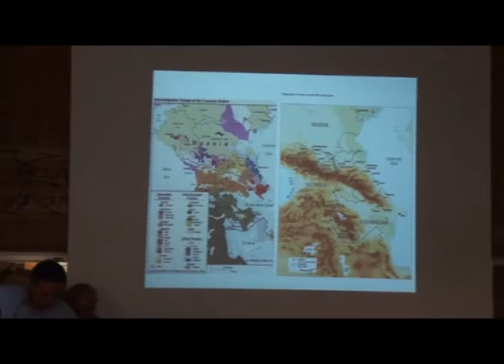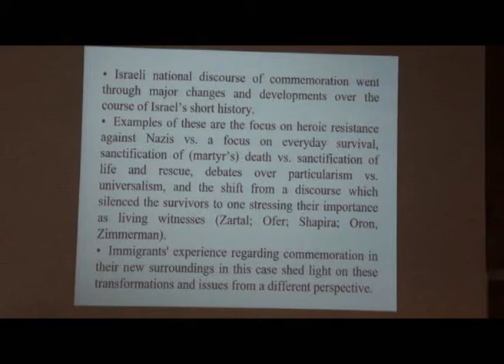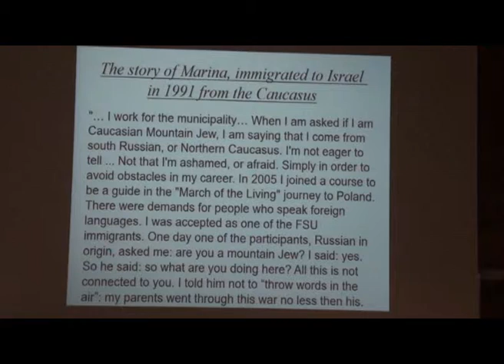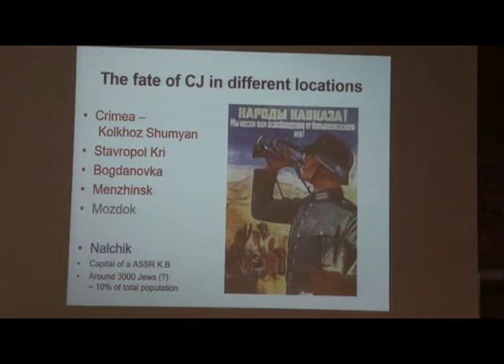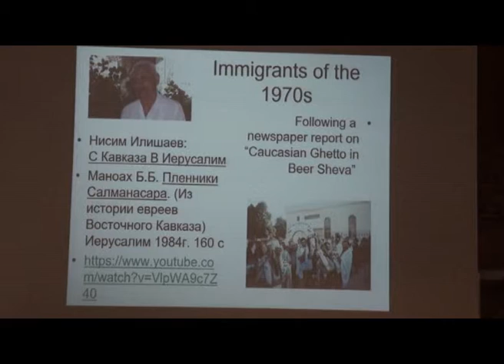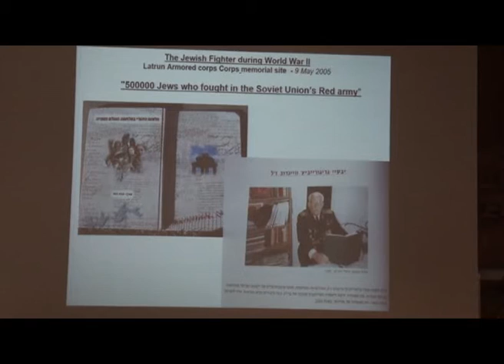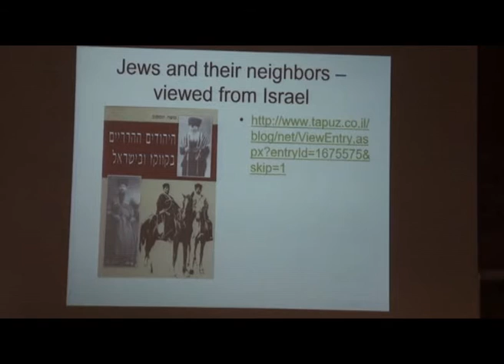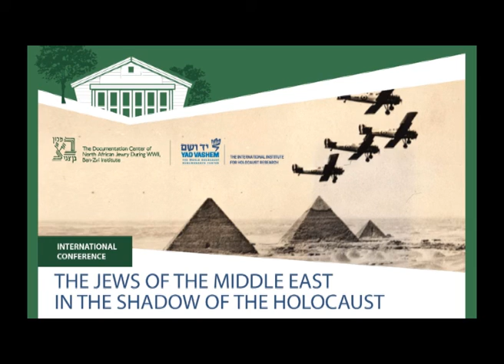9. Chen Bram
Session 3: Jewish Experiences of Persecution
Chair: Maurice M. Roumani, Emeritus, Ben-Gurion University of the Negev

Chen Bram, Truman Institute, The Hebrew University of Jerusalem
Memory and Commemoration: The Divided Holocaust Experience of Caucasus ‘Mountain’ Jews